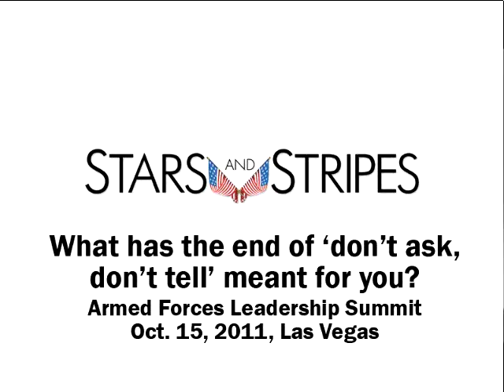Life after 'don't ask, don't tell'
Several attendees at the Armed Forces Leadership Summit in Las Vegas sat down with Stars and Stripes to talk about how the ability to serve openly as gay servicemembers has affected their personal and professional lives. For more coverage of the issue, go